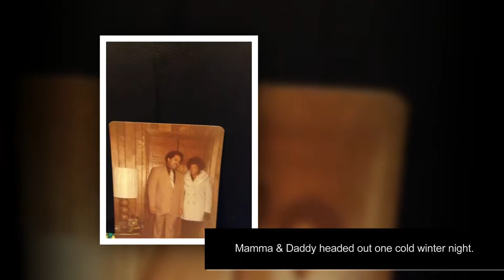HAPPY 80TH BIRTHDAY DADDY and HAPPY FATHER'S DAY JUNE 2014